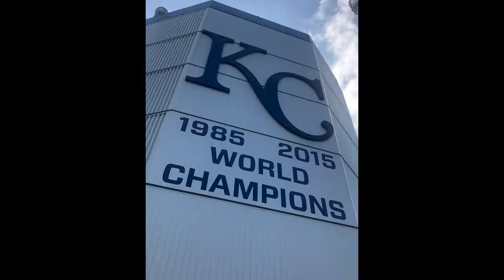The World's Greatest Baseball Road Trip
Teaser Trailer for upcoming documentary & webseries produced by Miles to Go Productions chronicling our road trips across America and America's favorite pastime - baseball.
Written, Directed & Edited by Rachel Leigh
Starring Owen Borum & Rachel Leigh
Music "Going Up the Country" by Canned Heat